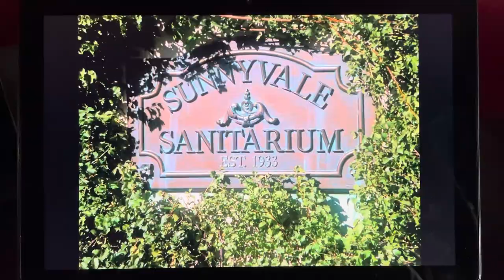Dallas: Clayton & Miss Ellie learn that Jessica was released.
From Season 13 Episode 23: Jessica Redux

Clayton and Miss Ellie arrived at Sunnyvale Sanitarium, hoping to talk to Jessica, only to find out from one of the doctors that she was released six months ago and heading to Southfork Ranch, Braddock, Texas!